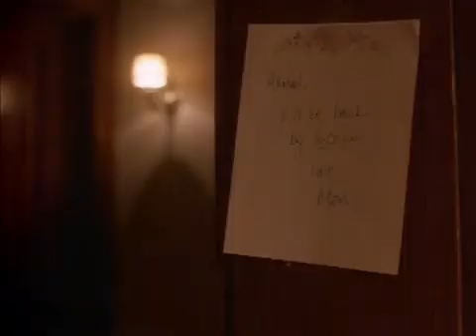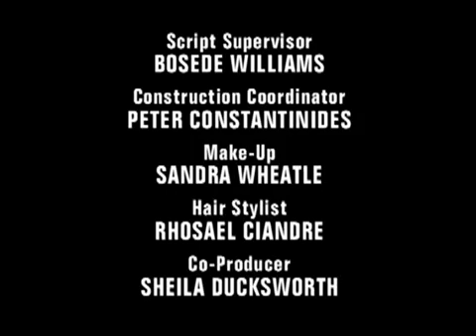Soul Food Season 1 Episode 16 This Crazy Life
One of Bird's customers holds her husband hostage at the salon . . . along with Bird and Lem. After disobeying Maxine, Ahmad runs away to avoid the consequences.